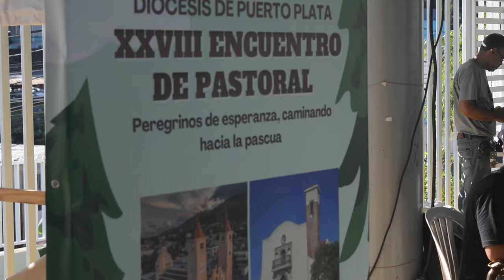ENCUENTRO PASTORAL XXVIII PTO PTA,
Programacion de la Diocesis de Puerto Plata 2025  y entrega de los trabajos del 2024.  En enero 2025 inicia el peregrinar hacia el JUBILEO donde la Oracion es fundamental para unir las familias.